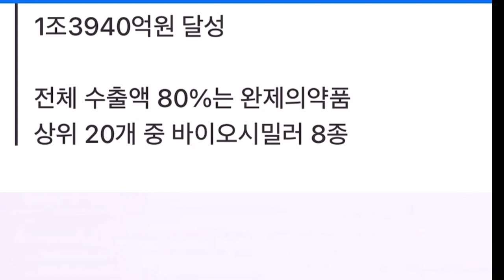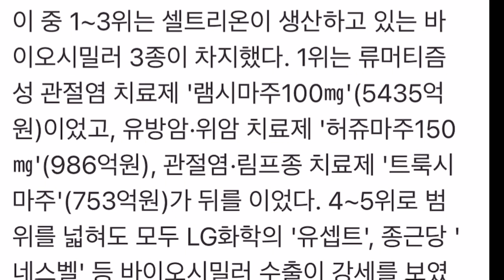셀트리온 의약품 무역흑자 견인!!